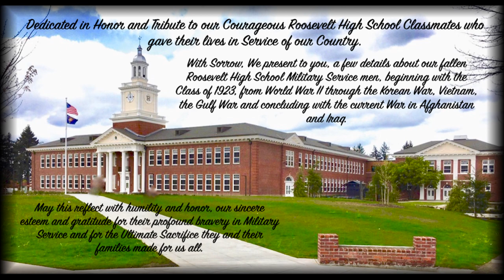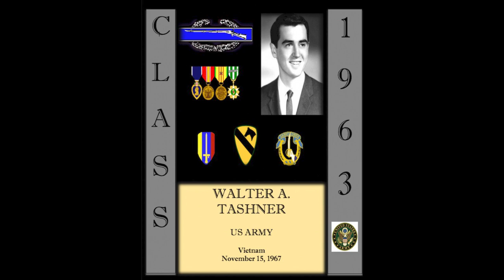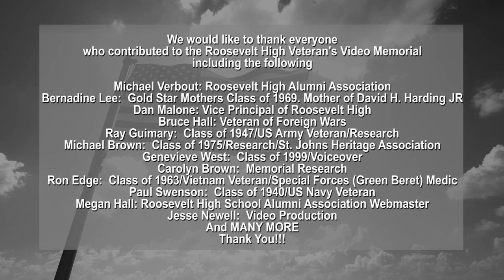Veteran Memorial - Roosevelt High School, Portland Oregon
The Roosevelt High School Alumni Association is proud to present this memorial video in honor of the Roughriders who served their country and made the ultimate sacrifice.

If you have any information on other alumni killed in action, or have any corrections to make, please email our Veteran Committee at .